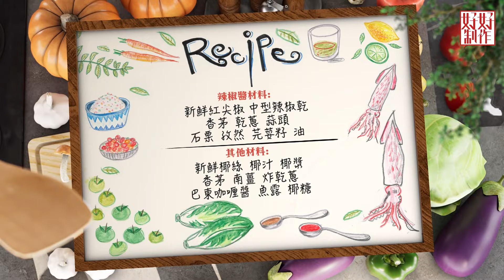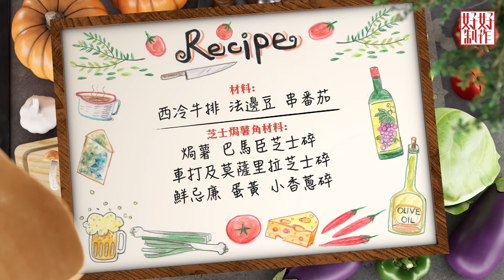【煮題COOK2 最後倒數八集】EP43 完整版 ｜Jacky姐姐印尼巴東牛肉 ｜Ricky慢煮牛排配芝士焗薯角｜姐姐美味食譜｜附文字食譜 ｜星期一至五晚8:30 PM｜HOYTV 77台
煮題COOK2 EP 43 姐姐美味食譜
家傭姐姐，絕不是個個都不善廚藝，當中更不乏煮食能手，姐姐有什麼美味食譜呢？今集齊齊見識見識！
印尼巴東牛肉可以說是港人較熟悉的一道印尼菜，辛香味濃郁，微辣惹味，配不配飯都是一絕，Jacky更親自改良家中姐姐食譜，更迎合大眾口味，美味難以抗拒。
善解人意的Ricky 師傅，說要教姐姐們一道西餐必殺技，學懂了姐姐就能有一技傍身，老闆們亦有餐好食。如果你家中沒有姐姐更需要學學，超級簡單就煎出高級餐廳牛扒，配上滋味焗薯角，人生無憾！

JACKY 食譜: 姐姐印尼巴東牛肉
炆牛腱材料 :
牛腱   2,400g
香茅  3支（只要白色部分，拍鬆）
印尼月桂葉(Salam)  4片
桂皮 4克
八角 2粒
丁香  4-5粒
南薑  70g（拍鬆）
水    2,000g

辣椒醬材料 :
新鮮紅尖椒  100g（去籽）
中型辣椒乾  30g（去籽）
香茅   3支（只要白色部分，切碎）
乾蔥   50g
蒜頭   15g
石栗   3粒
孜然   4g
芫荽籽  4g
油  60g

其他材料:
新鮮子椰絲   100g
椰汁  200g
椰漿  200g
香茅  2支（只要白色部分，拍鬆）
南薑  20g（拍鬆）
炸乾蔥  適量

調味料 :
巴東咖喱醬   100g
魚露   30g
椰糖   30g

做法 :
1.牛腱洗淨，切成適當大小，汆水洗淨，然後加入炆牛𦟌材料，大火煮滾後轉中火，炆約1小時，盛起牛腱及隔出牛肉原湯留用。
2.辣椒醬材料放入攪拌器攪爛成辣椒醬

3. 新鮮椰絲放到白鍋炒至微焦香脆，然後倒入石舂搗至出椰油備用。

4.鍋中加適量油，加入香茅及南薑爆香，然後倒入辣椒醬和巴東咖喱醬炒香，加入牛腱炒勻，加入煮牛腱的牛肉湯約1000g、搗碎的椰絲、椰汁、椰漿和剩下的調味料，加蓋，大火煮滾後轉中火炆煮約1小時左右，開蓋，直至水份收乾至自己喜愛的程度，加入炸乾蔥炒至乾身即可。

貼士
1.建議辣椒醬可一次過做多些，以便日後隨時可用。
2.牛肉不要切得太細，否則炆完後容易鬆散。如能吃辣，新鮮辣椒部分可改用指天椒。
3.要用椰汁及椰漿混合烹調，這樣出來的濃稠度便恰到好處。

Ricky 食譜: 慢煮牛排配芝士焗薯角
材料:
西冷牛排  2件(約1吋厚)
法邊豆    少許
串番茄    1串

芝士薯角材料:
薯仔  400克
水    1000克
鹽    10克

Mozzarella及車打芝士碎  100克
小香蔥碎  5克
鮮忌廉  200克
巴馬臣芝士 碎 20克
鹽    2克
蛋黃  1個

牛排做法.
1.用平底鍋猛火快煎牛排30秒, 至兩面微微上色, 取出待涼
2.將牛排放入密實袋, 再放入57-58度熱水浸煮45-60分鐘
3.取出牛排, 保溫待用
4.取出牛排, 用猛火每面煎30秒, 下鹽和黑椒調味, 上碟, 伴烚熟法邊豆及串茄

芝士薯角做法:
1. 薯仔、水及鹽同放小鍋內, 大火煮滾後, 轉中火煮15分鐘至軟腍
2. 撈出薯仔放入焗鍋內, 灑上芝士碎及小香蔥碎
3. 將其餘配料混和, 淋上薯仔面, 用200-220 度焗12-15分鐘(可放少許牛油上面) 即成

煮題COOK2｜星期一至五 8:30 PM｜HOYTV 77台